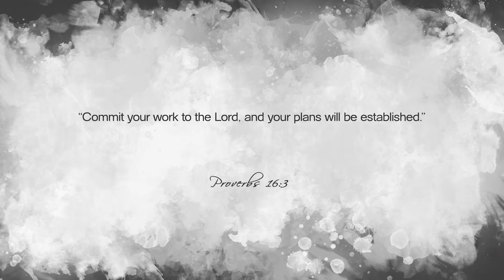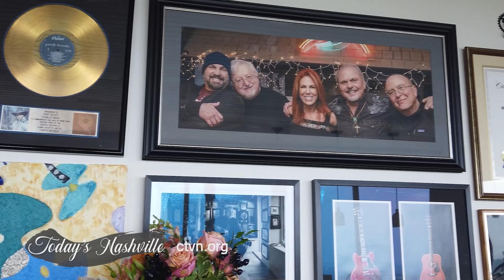How Kent Blazy got started writing music with Garth Brooks | Today's Nashville